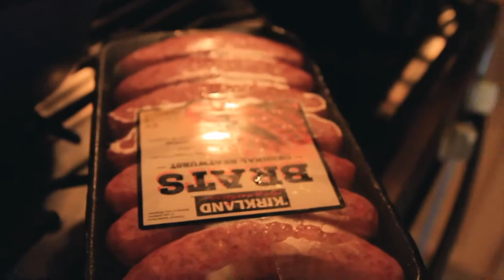Cold, Rainy, JOYous Celebration